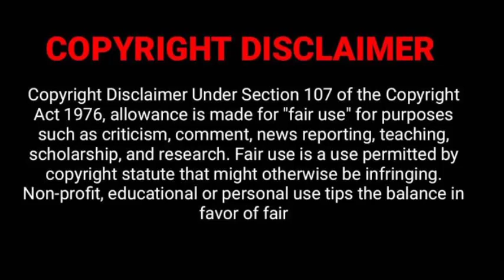REVEALED!Selena Gomez and Chris Evans to tie the knot this year,Salina Gomez Getting Married English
REVEALED!Selena Gomez and Chris Evans to tie the knot this year,Salina Gomez Getting Married in English,

Hey Guys!

Today I'm talking about Chris Evans and Selena Gomez ANNOUNCING THEIR WEDDING on New Year,

The rumor of Selena Gomez and Captain America star Chris Evans courting is all across the web. Nearly two months, the rumor has indeed been circulating. The question which strikes now is, Is the couple actually in a relationship, or are these mere speculations. Let us now have a detailed look into this matter. The story began in October of this year, as Chris Evans, the Captain America actor, began following Selena on Instagram. Shortly afterward, Selena also began to follow him as well. This incident added fuel to rumors of their courtship. Their admirers also gave them a loving name Chelena and began to think that they might soon become one of the loving couples of Hollywood.

In the middle of the speculations, photos showing the two leaving the very same location and restaurant at varying times the exact day caused quite a stir. Elle, on the other hand, did some investigation and discovered that the photos were from distinct timeframes and that they could not be related. Another major incident that gave their fans a chance to be happy was the sweater Selena wore while promoting Taylor Swift. The exactly similar sweater was worn by the star Chris Evans on the set of Knives Out. Even though the sweaters were similar, they weren’t really the same, proving that the rumor of the two stars exchanging garments was unfounded.

Meanwhile, in one of his TikTok clips, the star was seen practicing the piano, and a shadow emerged in the clip that, as per admirers, looked like Selena with her latest Burnette bob hairstyle. However, due to no proof, this also remained speculation.

Another rumor which gears the couple lately is related to the couple getting married. As tempting as the rumor may appear, neither side has provided any assurance. Although neither actors nor their representatives have responded to the rumors. These speculations will not be authenticated until the stars address the topic. Till now we only know that Selena had a major crush on the Marvel star, Chris Evans. The musician herself confirmed this in an appearance at the time. Chris, who has had a number of connections, was most recently connected to Lily James in July 2020, when they were sighted becoming cozy. But now we also hear that Captain America is also now single. Presently, the celebrity is not linked to anybody else.

Selena prefers to keep her personal life away from the eyes of the media. Before some time she was also known to have a romantic relationship with Aaron Dominguez. In a Los Angeles Times report, she was indeed spotted saying that she is glad and thankful that she is not dating anybody currently. Selena Gomez’s dating condition has been single for the past 5 years. It is claimed that post her breakup with Justin Bieber, the singer has been alone. It would really be amazing for her fans if she has fallen in love with the Marvel superstar, Chris Evans.